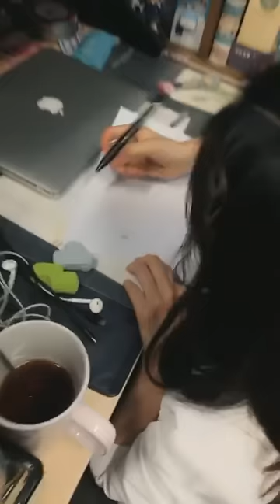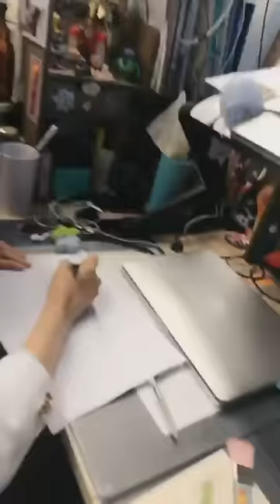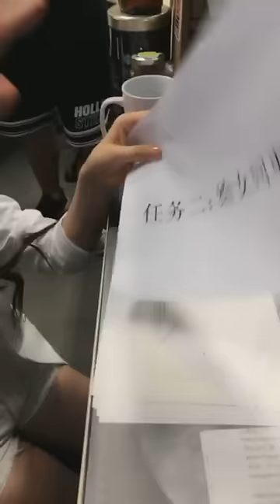宋祖儿♡20190610直播●明星特别任务